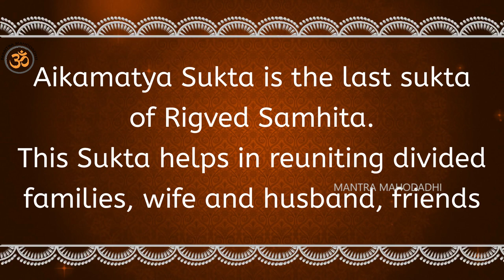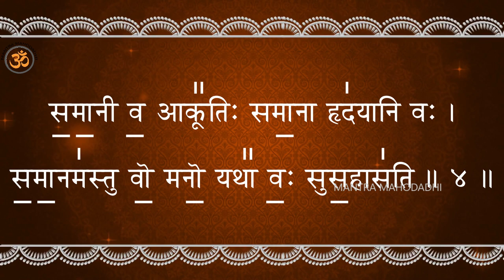ऐक्यमत्य सूक्तं | Aikamatya Sukta | Mantra helps to Unite a Divided Family | Mantra Mahodadhi